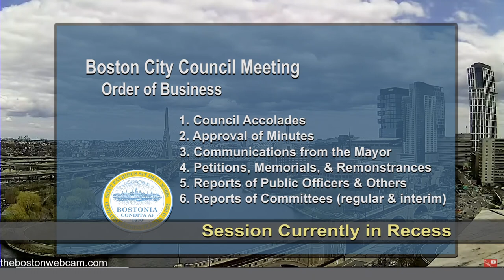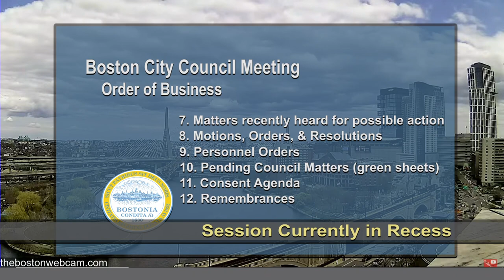Boston City Council Meeting on April 27, 2022